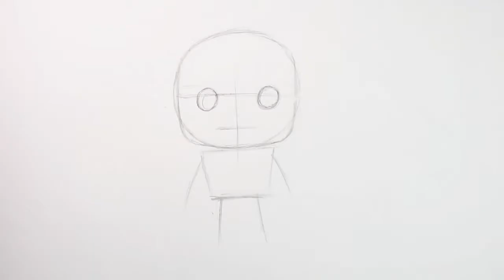How to Draw Kawaii Hulk Step by Step - very easy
Draw Kawaii Hulk step by step tutorial, How to draw Kawaii Hulk very easy for kids tutorial. Learn to draw Kawaii characters with color pencils